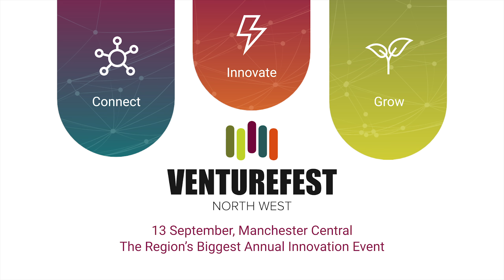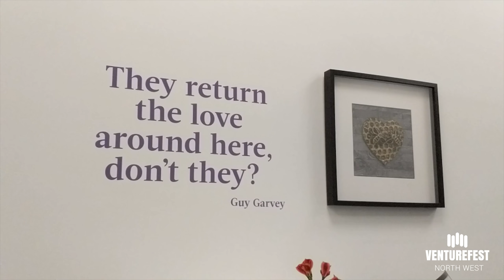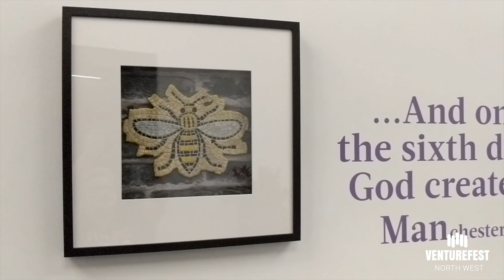Julie Anne Parker - Million Stars - Venturefest North West Service Innovation Finalists 2018